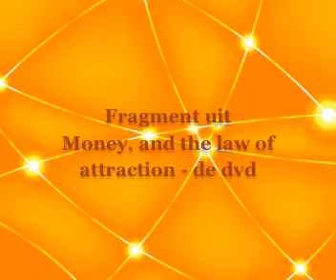Money and the law of attraction Trailer - Nederlands ondertiteld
Abraham behandelt onderwerpen op het gebied van geld en overvloed in deze boeiende dvd.